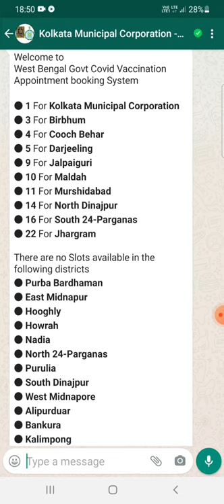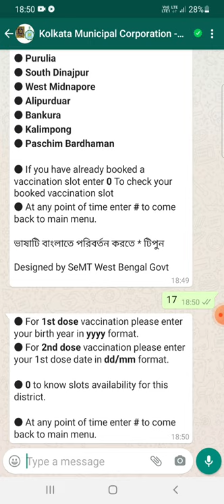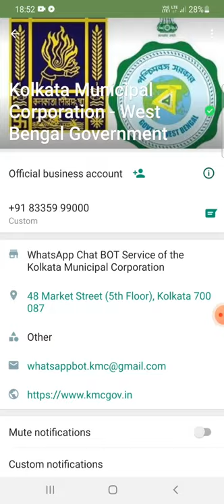কোভিড ভ্যাকসিন বুকিংয়ের নতুন প্রক্রিয়া|whatsapp| only for westbengal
Welcome to
West Bengal Govt Covid Vaccination Appointment booking System

● *1* For *Kolkata Municipal Corporation*
● *2* For *Purba Bardhaman*
● *4* For *Cooch Behar*
● *5* For *Darjeeling*
● *6* For *East Midnapur*
● *8* For *Howrah*
● *9* For *Jalpaiguri*
● *10* For *Maldah*
● *11* For *Murshidabad*
● *14* For *North Dinajpur*
● *16* For *South 24-Parganas*
● *17* For *South Dinajpur*
● *18* For *West Midnapore*
● *22* For *Jhargram*
● *23* For *Paschim Bardhaman*
● *Birbhum*
● *Hooghly*
● *Nadia*
● *North 24-Parganas*
● *Purulia*
● *Alipurduar*
● *Bankura*
● *Kalimpong*

● If you have already booked a vaccination slot enter *0* To check your booked vaccination slot
● At any point of time enter *#* to come back to main menu.

ভাষাটি বাংলাতে পরিবর্তন করতে * টিপুন

Designed by SeMT West Bengal Govt